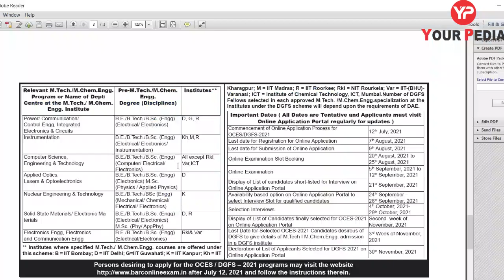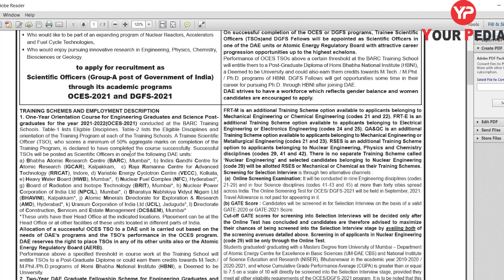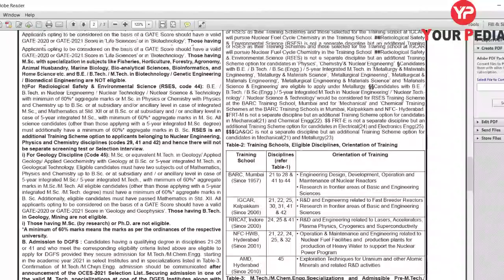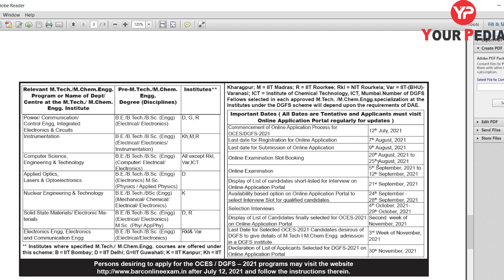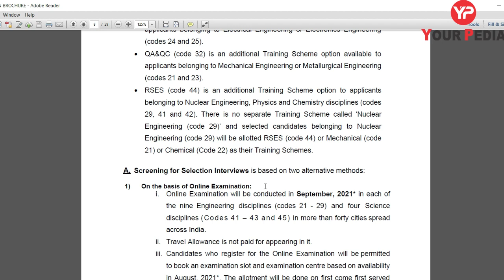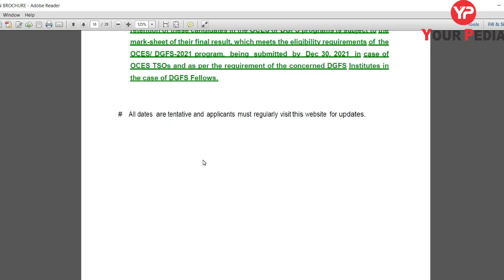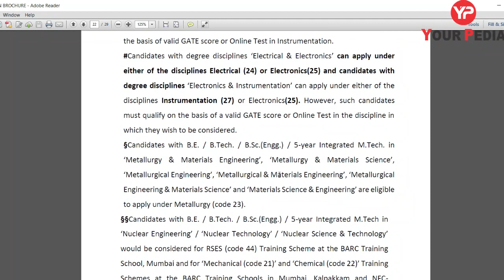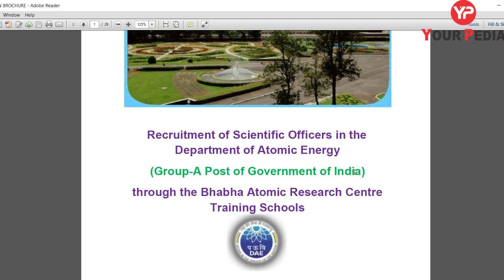Daily 7 PM | Job & Admission Update | BARC Recruitment 2021 | OCES DGFS | Pardeep Bhanwala